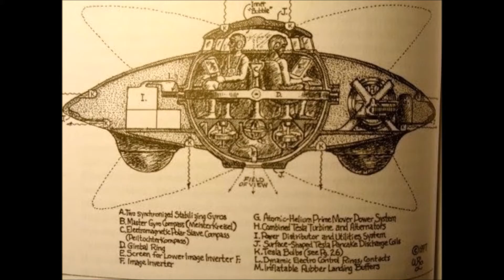Pedophile R. Kelly Arrested on Federal Child Sex Charges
Vocalist R. Kelly was captured on government tyke sex charges on Thursday five months after he was discharged on safeguard for extra sexual maltreatment allegations by Illinois investigators.